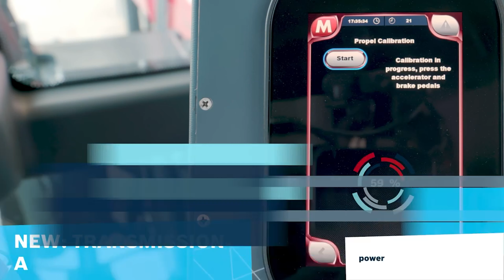[EN] Rexroth Magni